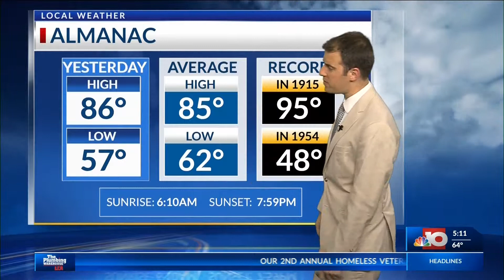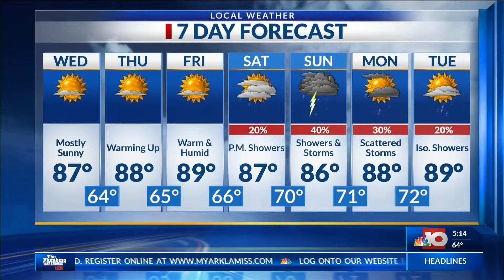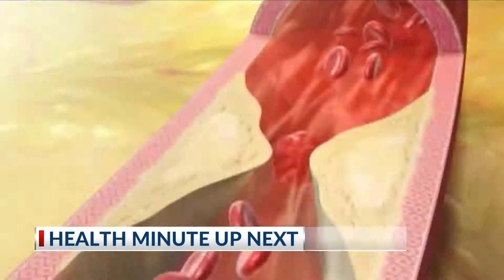0515 b block 5am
0515 b block 5am